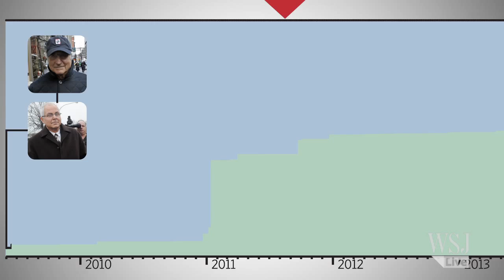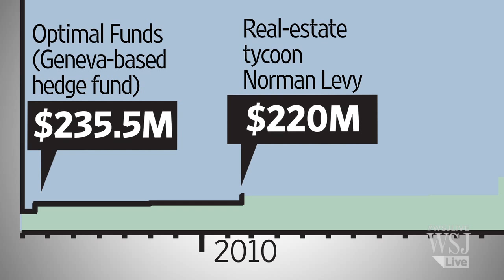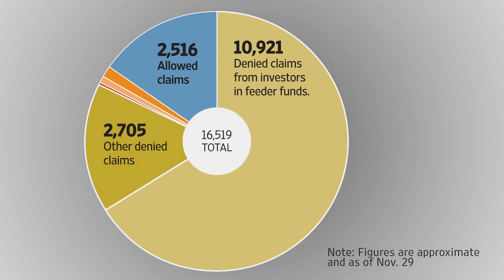Madoff Ponzi Scheme: Has the Money Been Recovered? | TheShortAnswer w/Jason Bellini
Five years after Bernard Madoff was arrested for masterminding the world's largest Ponzi scheme, what has happened to all the investors' money? WSJ's Jason Bellini has TheShortAnswer.